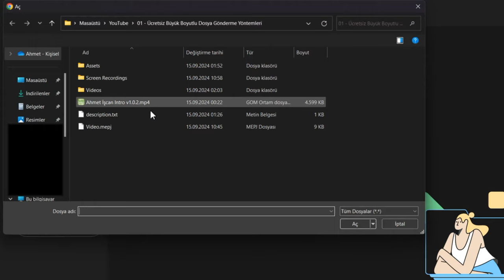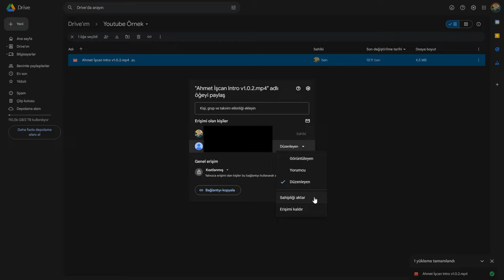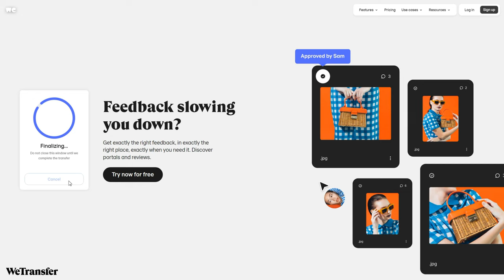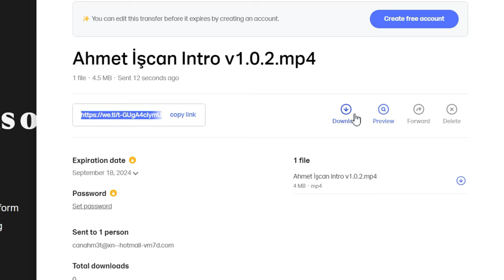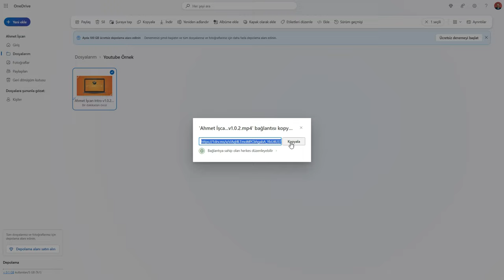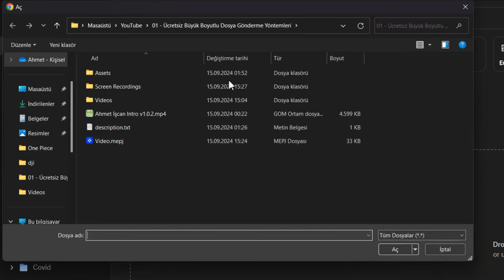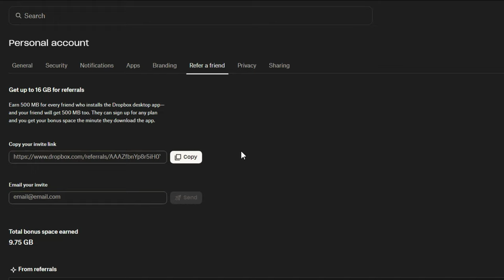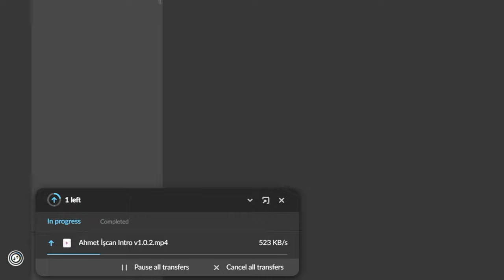Ücretsiz Büyük Boyutlu Dosya Gönderme Yöntemleri googledrive wetransfer dropbox vs.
Büyük dosyaları göndermek için ücretsiz ve hızlı yolları öğrenmek ister misiniz? E-posta ile gönderemediğiniz dosyaları paylaşmanın en pratik ve güvenli yollarını bu videoda keşfedeceksiniz! WeTransfer, Google Drive, Dropbox ve daha birçok ücretsiz dosya transfer yöntemini adım adım anlatıyorum.

00:16 Intro
00:24 Google Drive Nedir?
00:38 Google Drive Nasıl Kullanılır?
02:07 WeTransfer Nedir?
02:38 WeTransfer Nasıl Kullanılır?
04:20 OneDrive Nedir?
04:54 OneDrive Nasıl Kullanılır?
05:41 Dropbox Nedir?
06:00 Dropbox Nasıl Kullanılır?
06:40 Dropbox Alanını Bedava Büyütün
07:09 Mega Nedir?
07:27 Mega Nasıl Kullanılır?

Bu videoda öğrenecekleriniz:
Büyük dosyaları paylaşmak için hangi platformları kullanabilirsiniz?
Hangi servisler ücretsiz kullanım sunuyor?
Güvenli dosya gönderme servisleri neler?
Hangi yöntem daha güvenli ve hızlı?
Dosya göndermek artık problem değil! Hemen videoya göz atın ve ihtiyacınıza en uygun dosya gönderme servisini bulun.